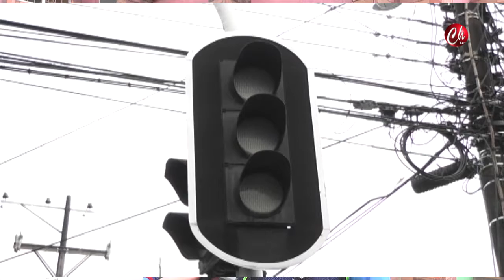Noticiero 26/01/2018 - Nota Comandante de Agentes de Tránsito de Villavicencio